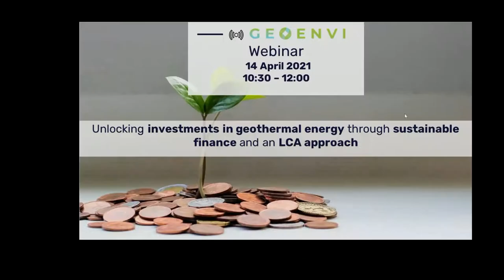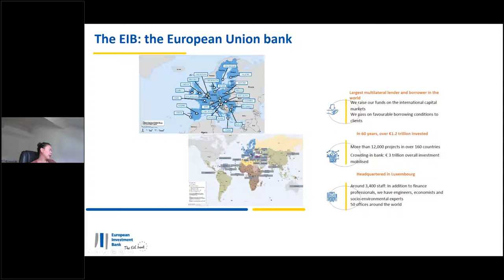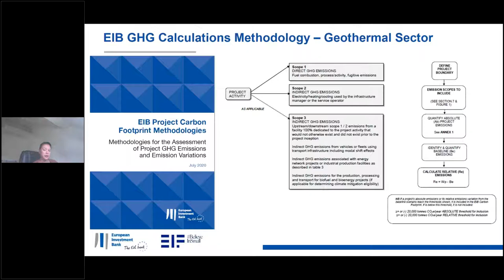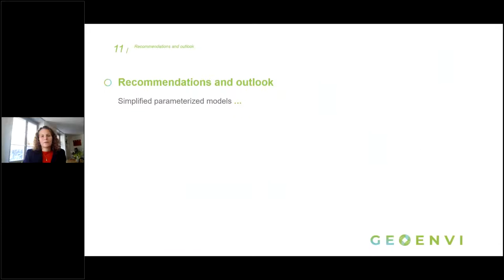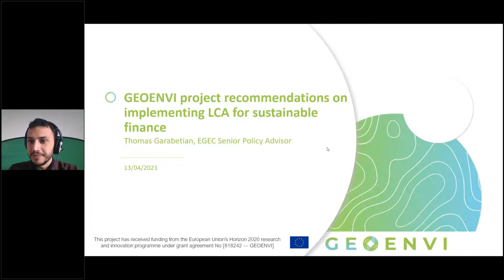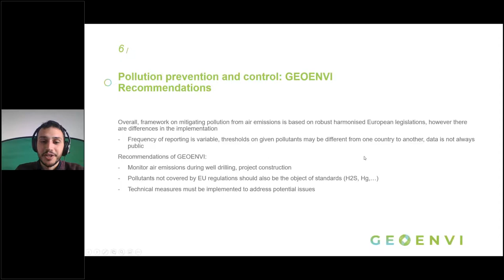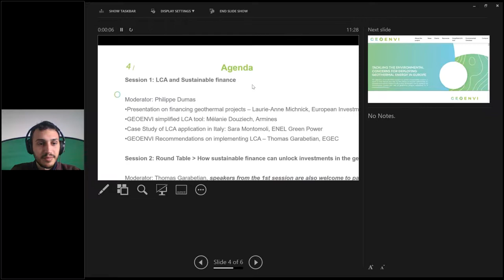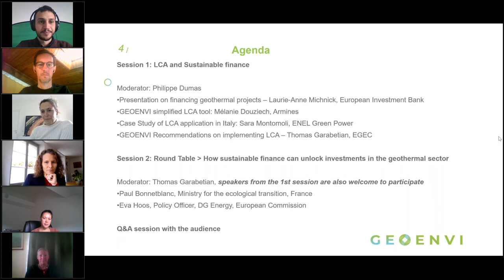Unlocking investments in geothermal energy through sustainable finance and an LCA approach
Geothermal energy projects must be prioritised, and development accelerated to reach the European Commission’s 55% emissions reduction target by 2030. The adoption of new European sustainable finance is an opportunity to boost clean energy projects, such as geothermal ones. The Life Cycle Assessment methodology developed within the Horizon 2020 GEOENVI project can support the assessment of the environmental performance of geothermal projects, demonstrating their sustainability.

This event gave an overview of some GEOENVI case studies where Life Cycle Assessment has been applied. Also it was discussed how the sustainable finance legislation can unlock investment in the geothermal sector.